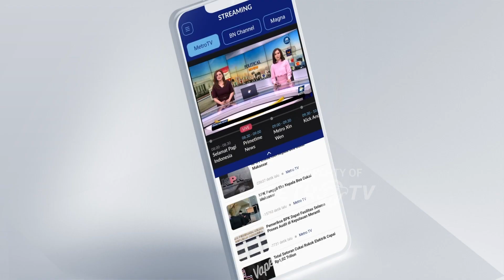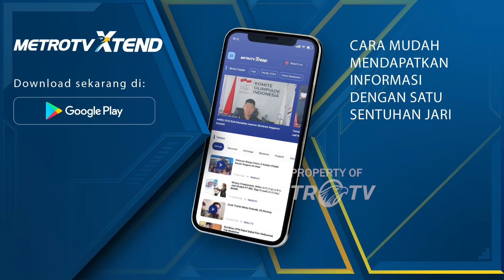Bajaj Bahan Bakar Gas Jadi Alternatif Kurangi Polusi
MetroTV, Seiring meningkatnya polusi di Jakarta upaya untuk menekan kadar udara buruk terus dilakukan. Salah satunya mengajak masyarakat untuk menggunakan angkutan berbahan bakar energi alternatif.